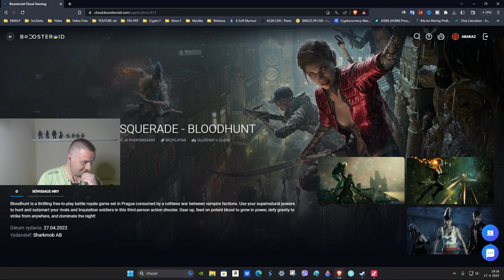2 Times Win A 1 Times Lose:Wampire Blood Hunt: feat Zetrixko:Streaming:Abakaz Wampire Blood Hunt